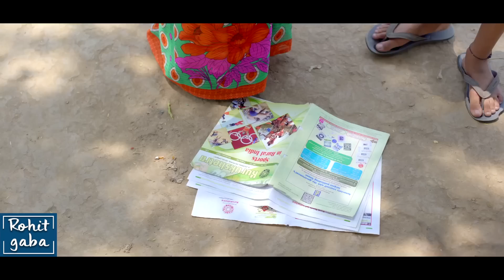See How This Little Boy Saved This Girl Child | Rohit R Gaba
देखिए कैसे इस लड़के ने छोटी बच्ची को बचाया

Credits:
Screenplay: Rohit R Gaba
Director: Pankaj Bijaraniya | @thesilversrayleigh
Concept & Chief AD: Jogeswar Baghel
AD: Shubham
Script Writer: Jogeswar Baghel
Cinematography: Himanshu Shrivastava
Assistant Cinematography: Atul
Editor: Vishal Singla
Head of Production: Sudhanshu Mishra
Channel Manager: Vivek Rajput

Actors:
Reena
Harshul
PDT Crew